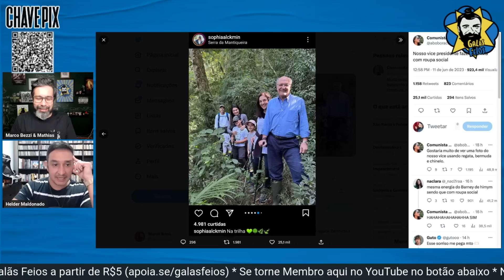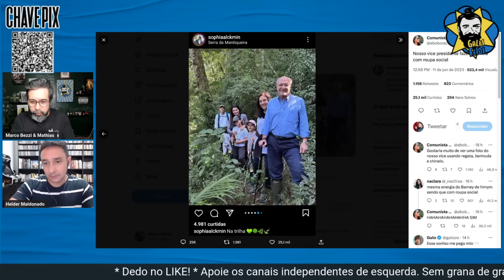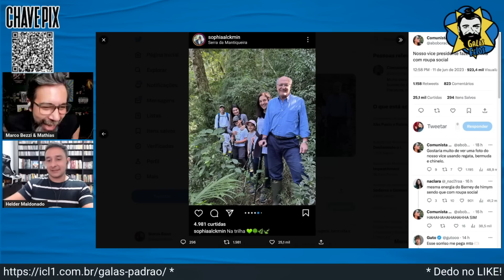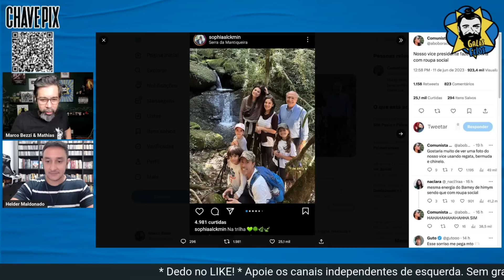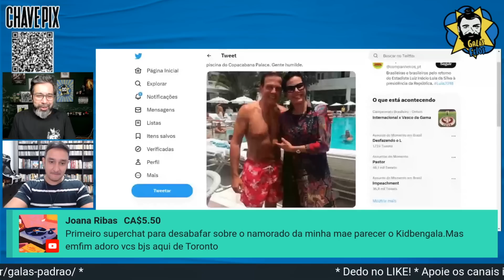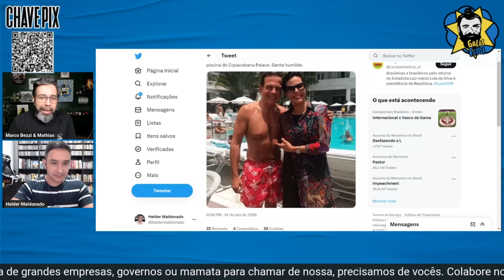Geraldo vai pra trilha de roupa social | Galãs Feios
O vice-presidente Geraldo Alckmin curtiu momentos de lazer com a família. De roupa social. Helder e Bezzi comentam.